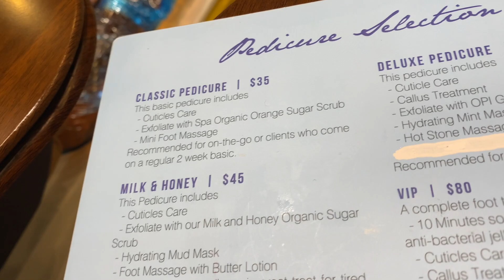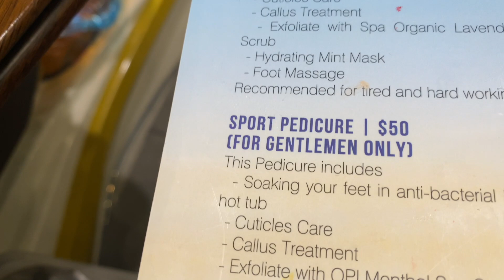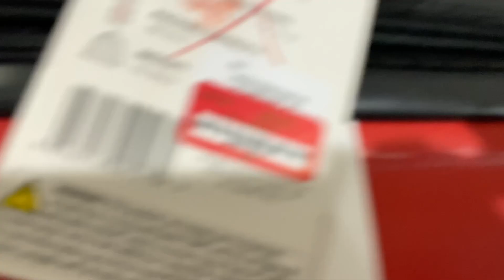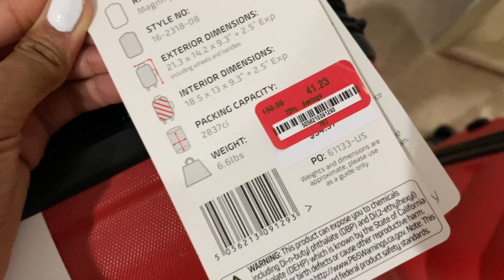GRWM FOR VACATION | HAIR, NAILS, & PACKING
Hey y’all! In this video, I’m getting ready for vacay!! Vacation vlogs coming soon!